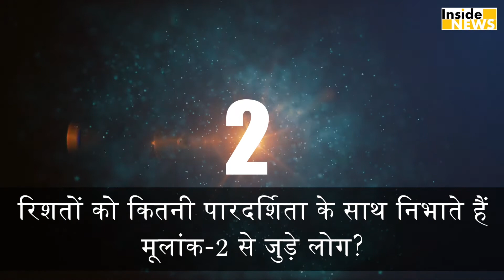साल 2020 में Moolank 2-11-20-29 वालो का कैसा रहेगा भविष्य, Numerology Reading of number 02